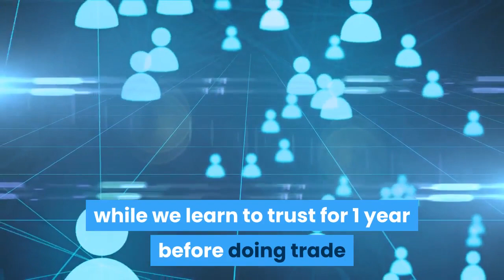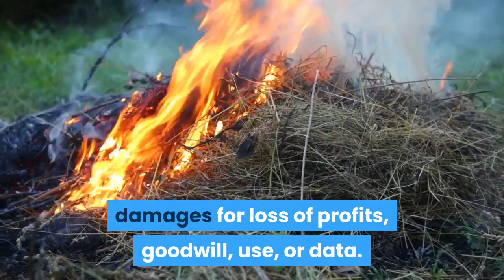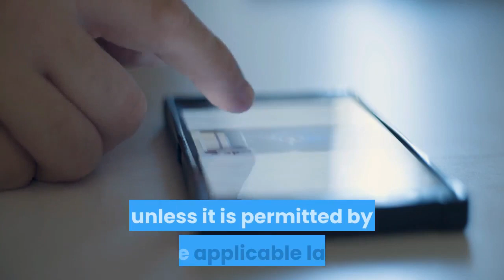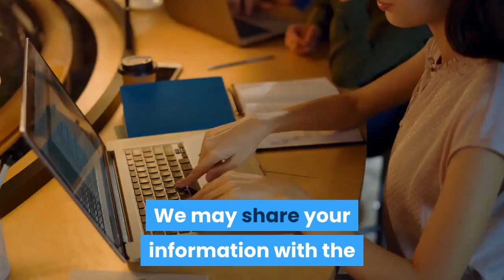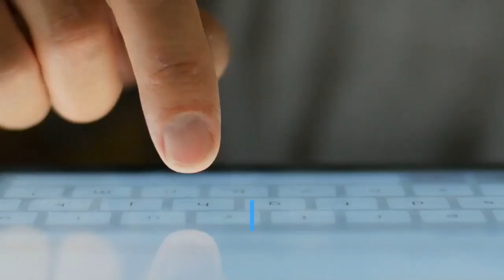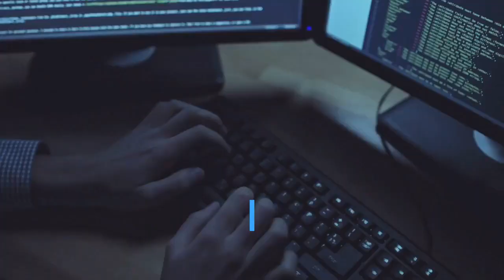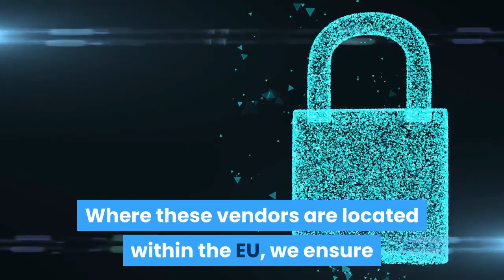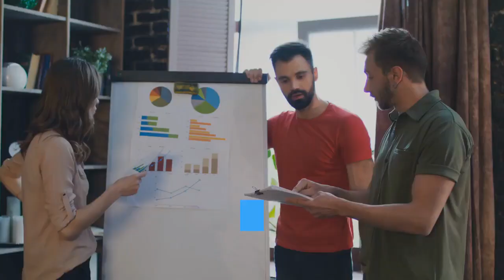Clone International Flavor for All Countries in Cyberspace